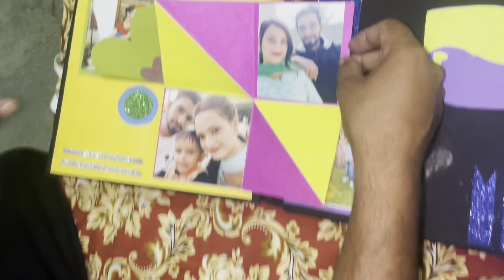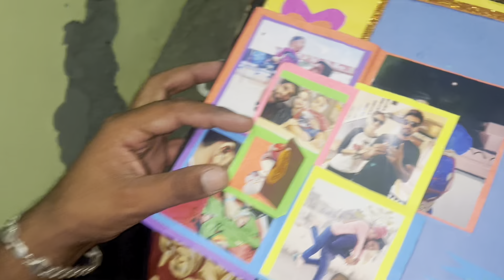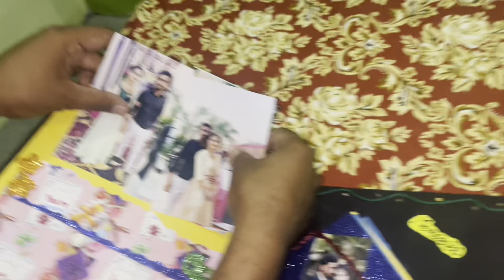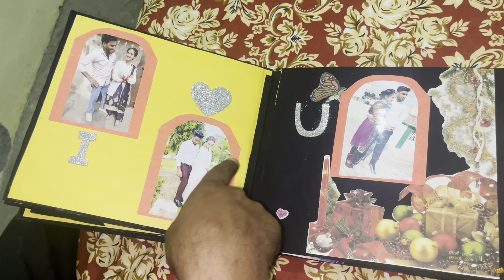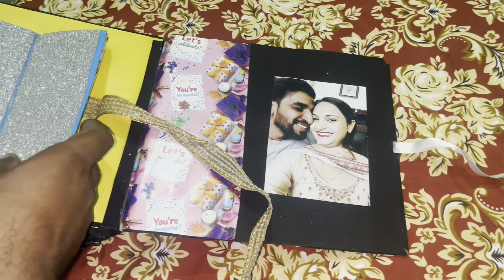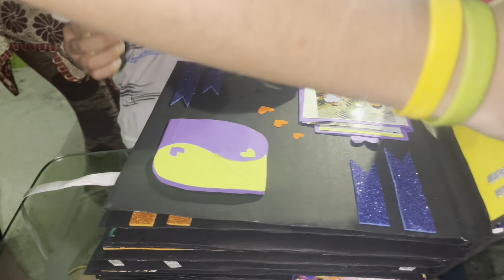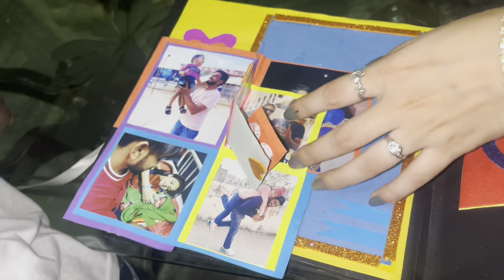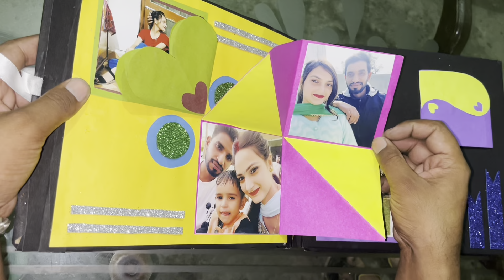Happy Marriage Anniversary to my wife❤️